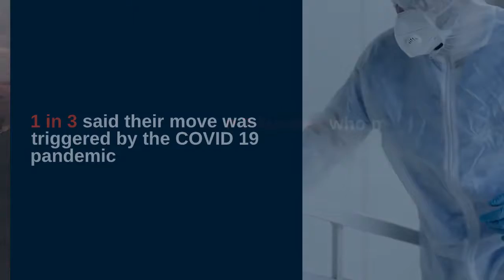People moving interstate due to Covid-19 | Austate Removals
You might have thought that with all of the COVID-19 lockdowns we have had in Australia that people may have slowed down their moving plans. Lengthy lockdowns in Victoria and New South Wales have accelerated people’s decisions to escape Melbourne and Sydney and move interstate.

Getting ready to move interstate?
If you're moving to the sunshine state, make sure you engage Brisbane Interstate Removalists who will be able to move you safely, quickly and hassle-free.